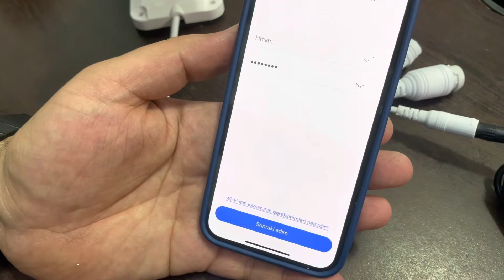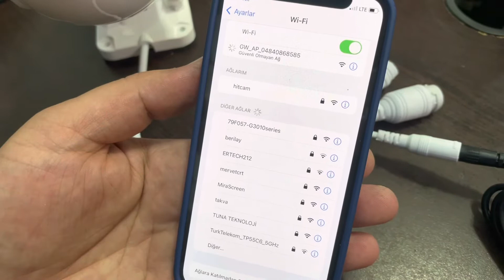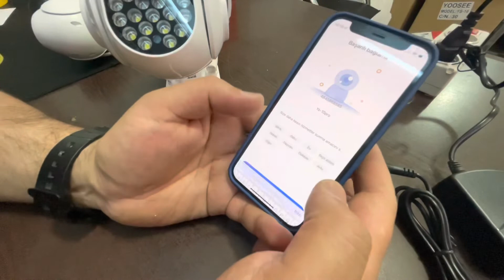Yoosee Ys-10 pro Kurulum videosu